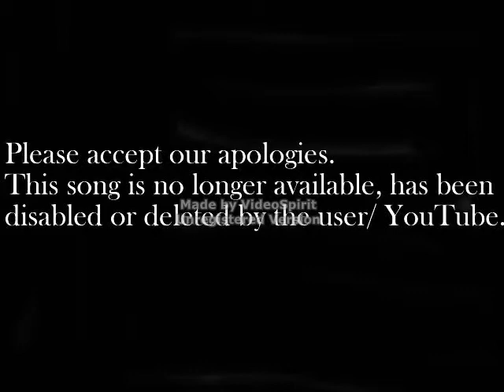slapp symphony, slo mo ice palace